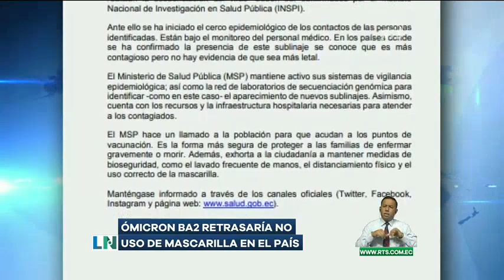Ómicron BA.2 retrasaría no uso de las mascarillas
La velocidad de transmisión de esta subvariante podría ocasionar repuntes de casos Covid-19.(La relajación de las medidas de bioseguridad y la humedad que existe en época invernal son factores que podrían incrementar la propagación)